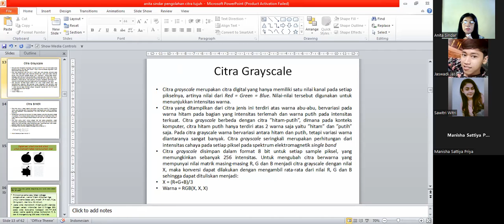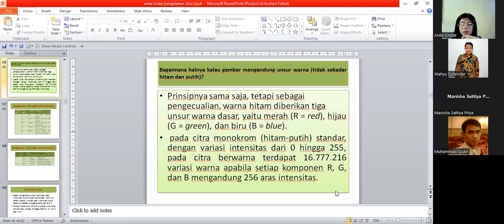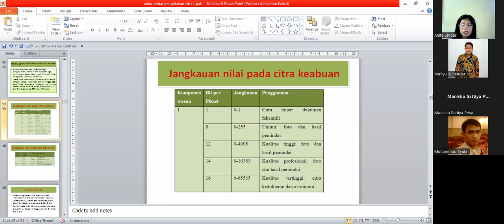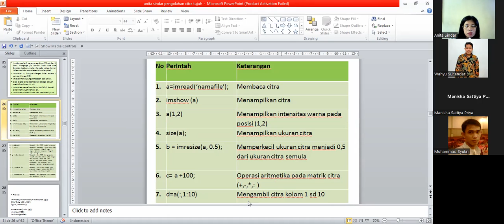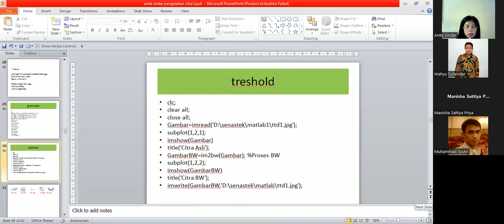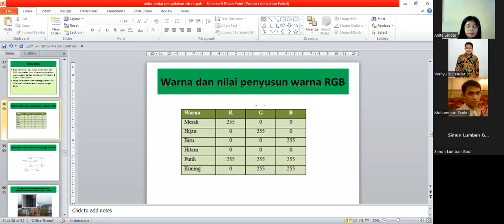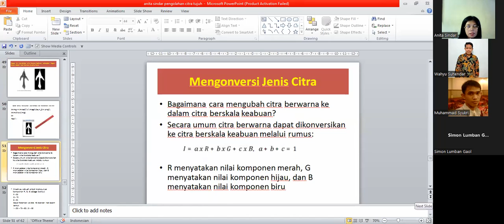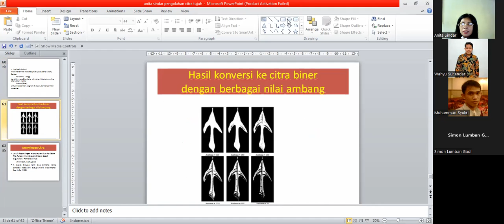Dasar Warna PC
Citra digital dibentuk oleh kumpulan titik yang dinamakan piksel (pixel atau “picture element”). Setiap piksel digambarkan sebagai satu kotak kecil.
Setiap piksel mempunyai koordinat posisi. Sistem koordinat yang dipakai untuk menyatakan citra digital ditunjukkan pada sistem koordinat citra berukuran mxn (m baris dan n kolom)